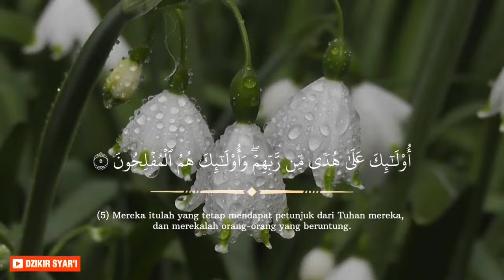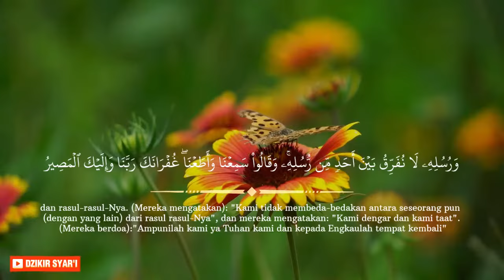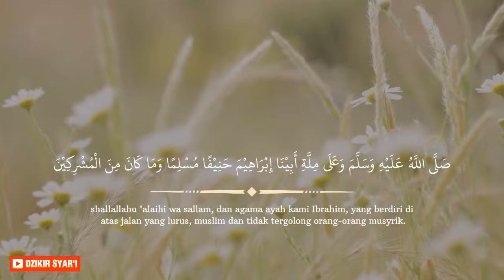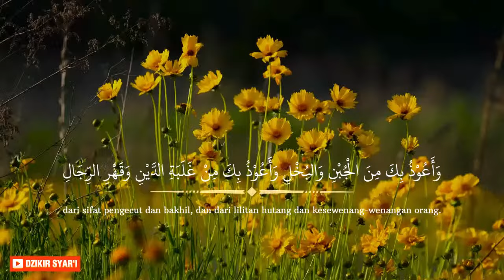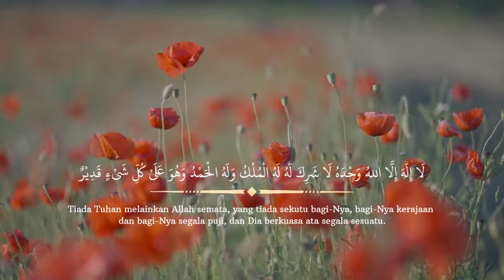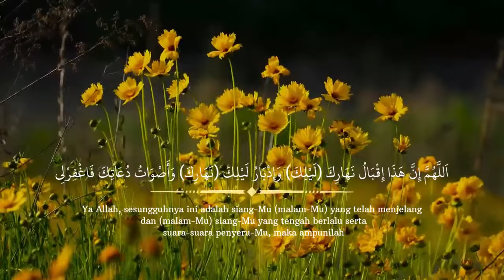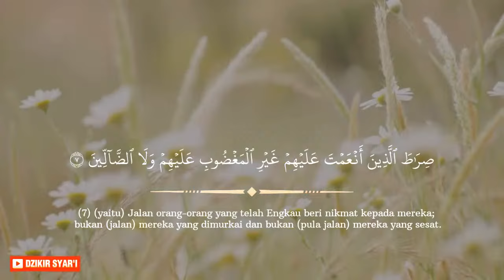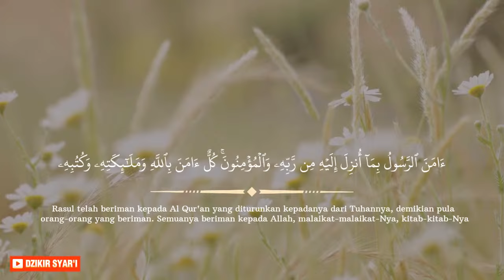Ruqyah Susah Tidur Malam, Coba Dengarkan Ayat Ruqyah Insomnia Susah Tidur dan Gelisah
Ruqyah Susah Tidur Malam, Coba Dengarkan Ayat Ruqyah Insomnia Susah Tidur dan Gelisah Penyejuk Hati